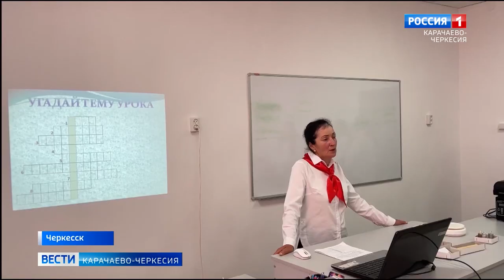Рашид Темрезов и Сергей Кравцов обсудили реализацию в регионе национальных проектов и программ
Глава Карачаево-Черкесии и руководитель Минпросвещения России провели рабочую встречу в Черкесске. Были обсуждены некоторые итоги 2023 года. Рашид Темрезов поблагодарил всю команду федерального ведомства за тесное сотрудничество и поддержку республики в реализации проектов в сфере образования. Кроме того, благодаря инициированной главой государства Владимиром Путиным программе капитального ремонта удалось преобразить, сделать более комфортными и отвечающими стандартам многие образовательные учреждения республики. Руководитель региона отметил и ценность создаваемых современных пространств для всестороннего развития школьников – «Точек роста», «Кванториумов», а также эффективную работу центра для выявления и развития одарённых детей «Спутник». Другими важными шагами для воспитания и обучения подрастающего поколения видятся реализация программы по строительству двух жилых модулей в детских оздоровительных лагерях и подготовка в Карачаево-Черкесии будущих специалистов в сфере туризма и сервиса.